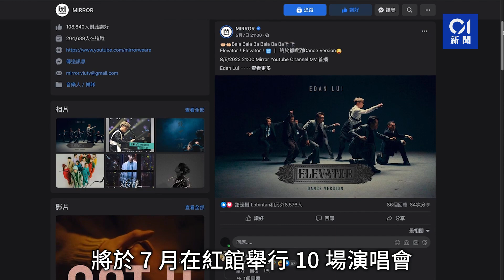20歲男售MIRROR演唱會假門票 港鐵站交收 當場被女鏡粉揭穿被捕 ︳01新聞